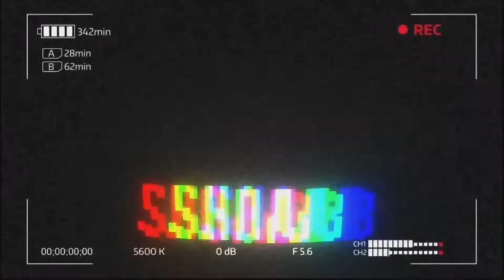I CRACK MY IPHONE 11PRO || SO SAD 😭 || Shoaib’s Vlog’s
IN THIS VIDEO I AM GOING TO SHOW YOU MY CRACK 11 PRO I’M SO SAD 😭

. My friend new channel

Tripsion official Vlog’s

                  ||HEADPHONES RECOMMENDED 😉||

                           ❤️||DANISH ZEHEN||❤️

                           ❤️||FAMBRUHARMY||❤️